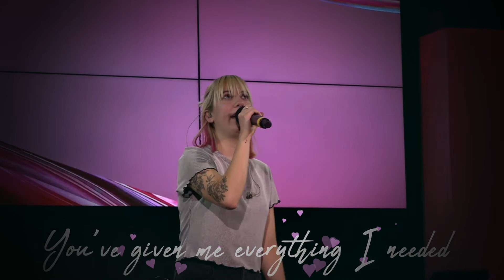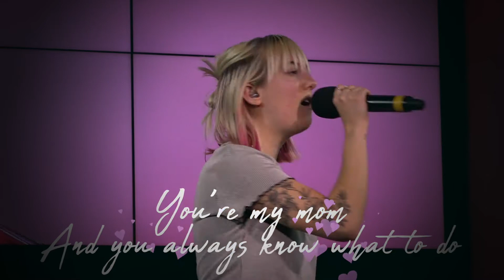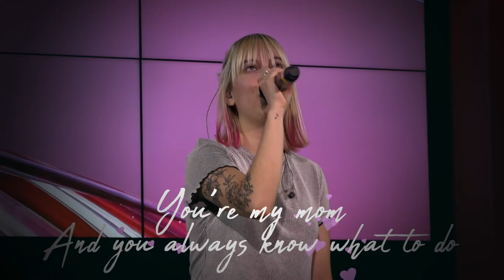YOUR'E MY MOM 212 KIDS SPECIAL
212 Kids wanted to prepare something special for their moms. We hope you enjoy this special day of Mother's day.